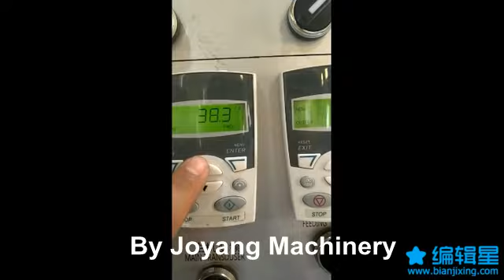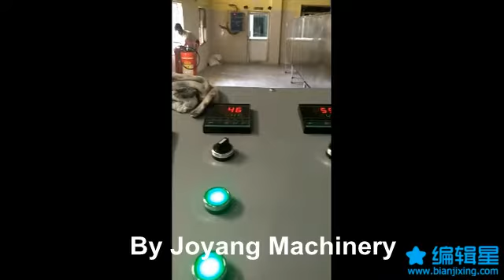Joyang artificial rice making line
a professional supplier of industrial machines. We can supply various artificial rice production line to meet different customers' various demands. Any questions or inquiries will be highly appreciated.